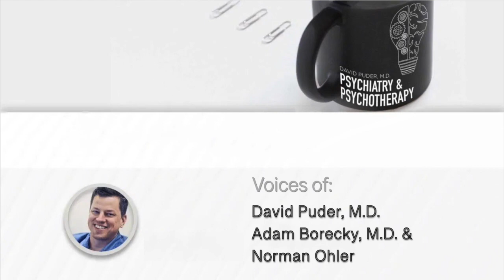Blitzed: Nazi Germany, Hitler, Pervitin (Methamphetamine)- How Drugs Influenced World War 2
In a podcast episode with award-winning author and screenwriter Norman Ohler, Dr. Puder and Dr. Borecky discussed Ohler’s recent book, Blitzed, about how the Third Reich used drugs to optimize performance during World War II and how it may have changed the course of history.